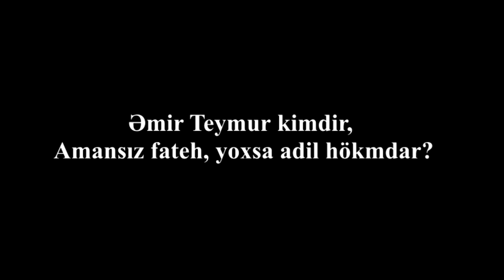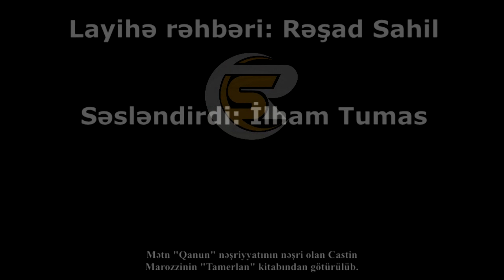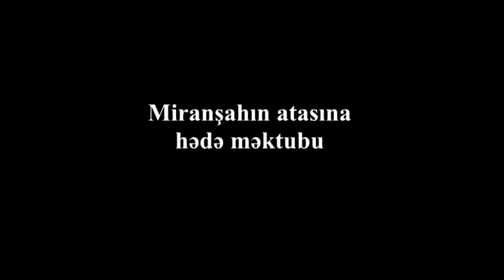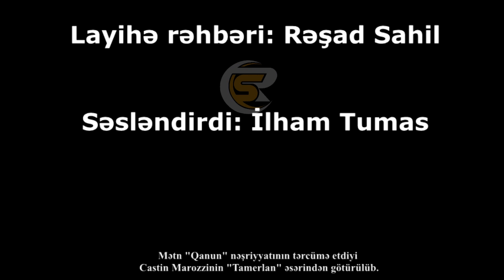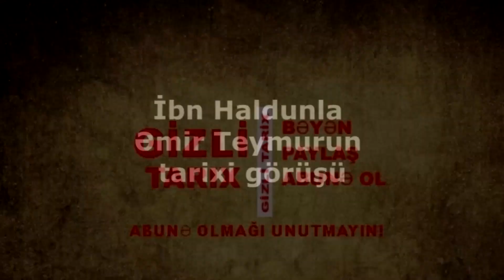Əmir Teymur haqqında maraqlı faktlar - O, heç məğlub olmadı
"Gizli tarix" kanalına abunə olaraq  yeni videoları izləyə bilərsiz